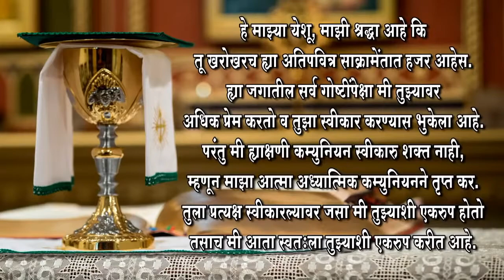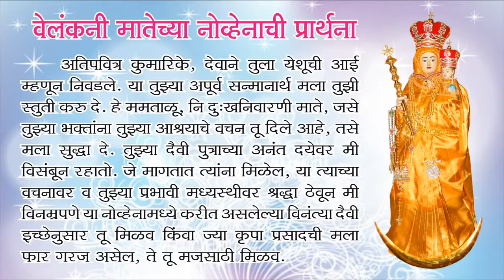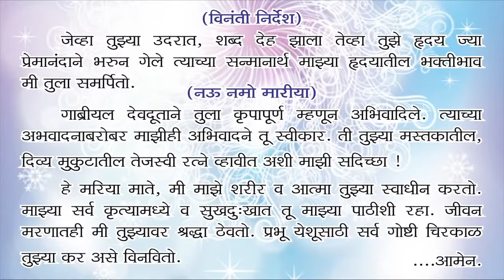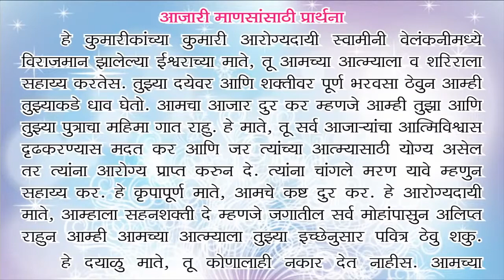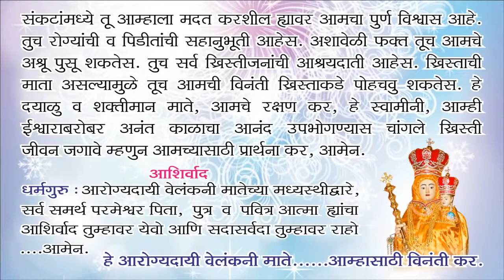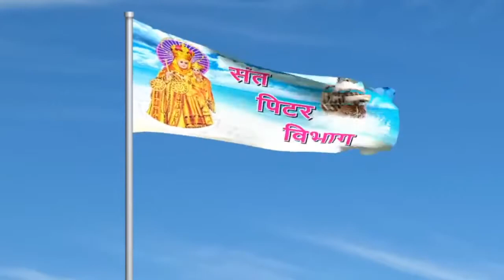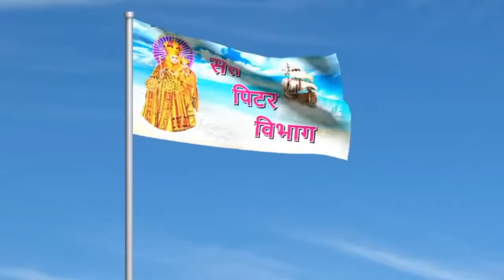OLPS MANORI Thursday 03 09 2020 LIVE Marathi Mass Vailankanni Novena Day 5